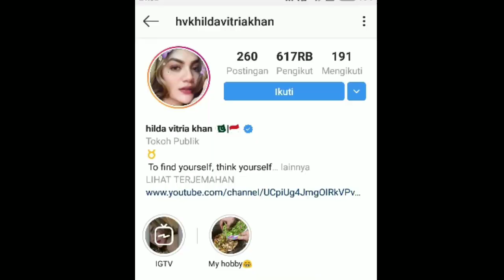Lama Menghilang Usai Putus dari Billy Syahputra dan Kriss Hatta, Begini Kabar Hilda Vitria Kini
Lama Menghilang Usai Putus dari artis Billy Syahputra dan Kriss Hatta, Begini nasib dan Kabar Terbaru Hilda Vitria sekarang